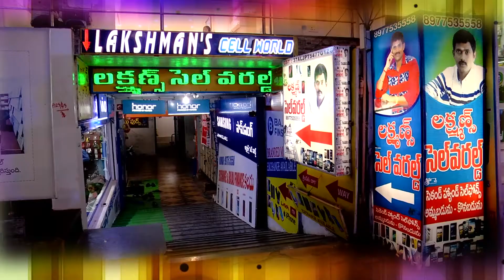LAKSHMAN_+CELL_WORLD_002.mp4